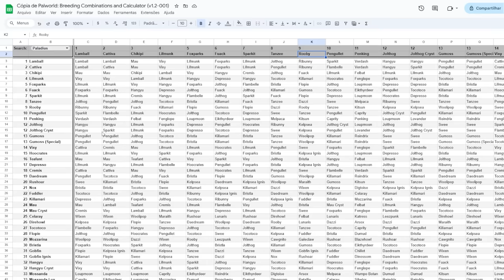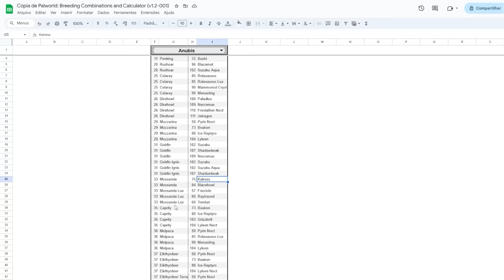Pegue qualquer PAL FORTE mesmo estando level baixo! - Palworld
Pegue qualquer pal no level baixo!

➤ PSN: hadessama94